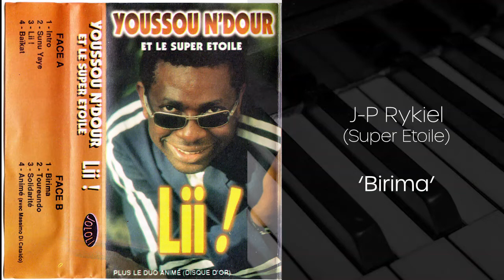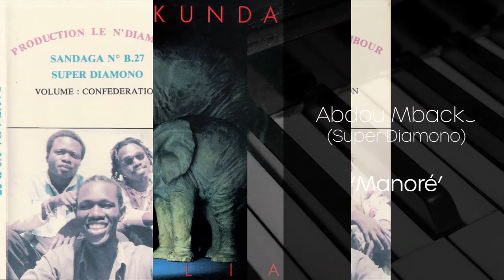Senegal Music - 15 essential keyboard solos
Avant la prolifération malheureuse du marimba, le jeu de piano/claviers dans la musique sénégalaise avait une place privilégiée.

Leur utilisation était subtile et parmi les virtuoses qui ont lancé les bases, il y a le plus grand d’entre eux, Adama Faye.

Plus tard, des musiciens étrangers comme Loy Ehrlich et Jean-Philippe viendront apporter leur pierre à l’édifice.

Voici un petit hommage qui recense quelques-uns des solos les plus mémorables.

(Ceci n’est qu’un échantillon. Sama choix quoi… donc pas de « fatte nga diw » 😂)